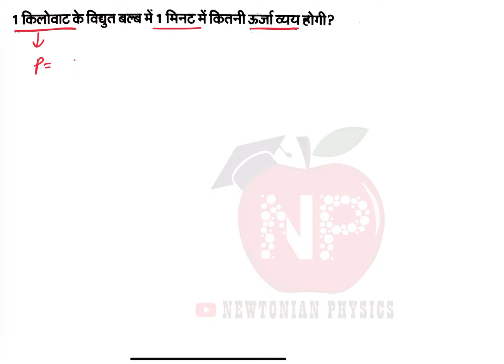1 किलोवाट के विद्युत बल्ब में 1 मिनट में कितनी ऊर्जा व्यय होगी।